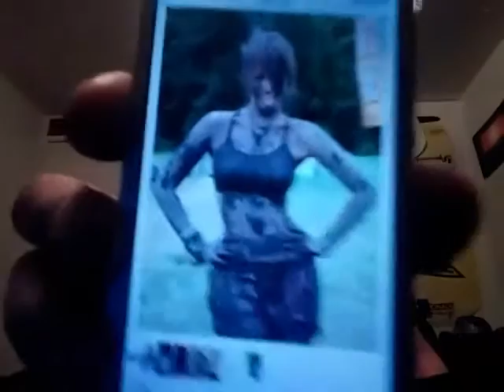Trigger ranting about the name mud cricket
Ranting